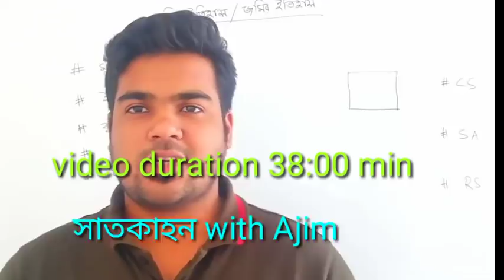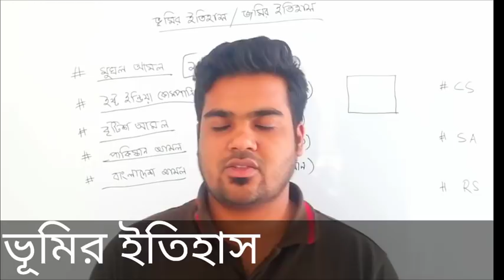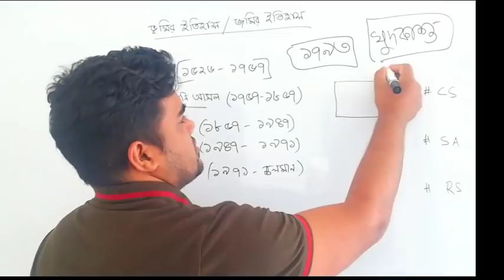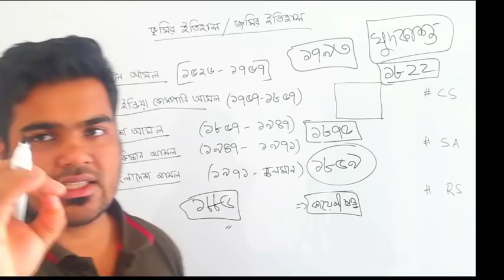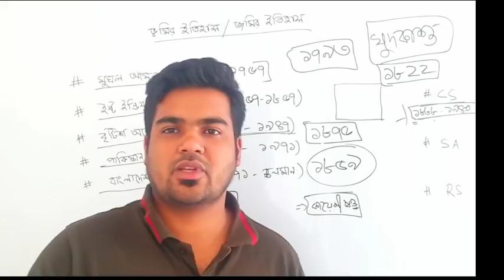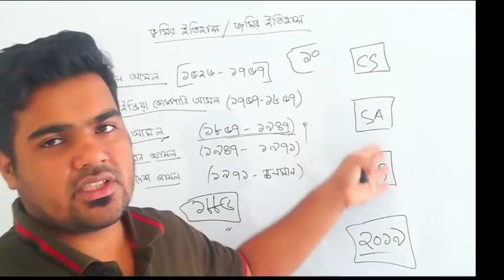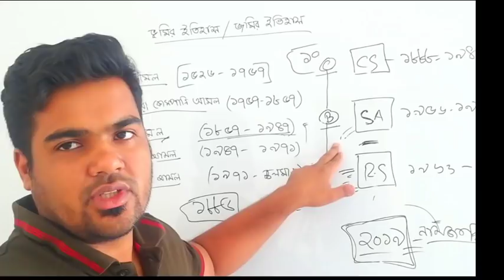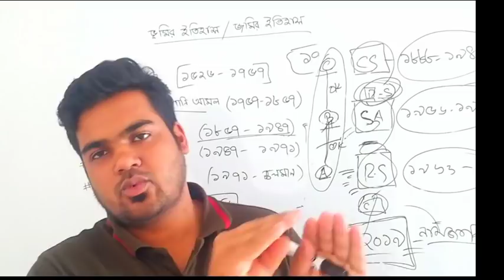মুঘল আমল থেকে জমির ইতিহাস ।মালিকানা দলিলে না খতিয়ানে